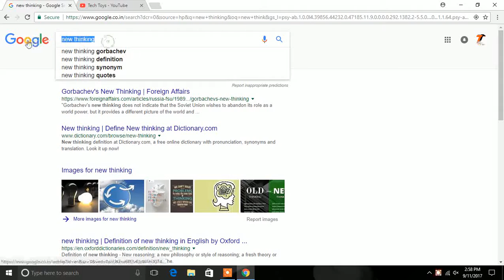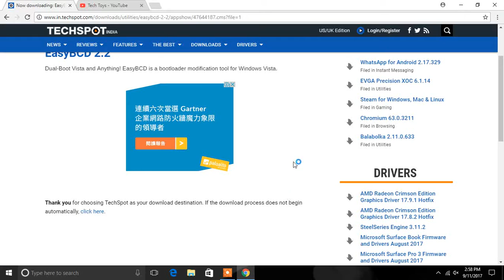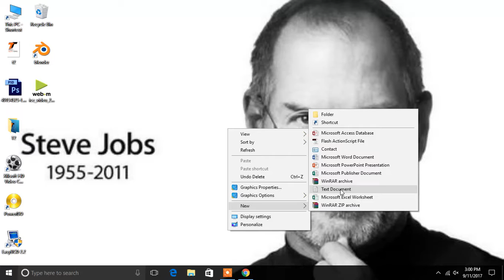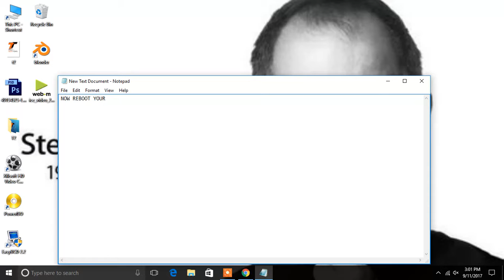How to BIOS setup 2018 (windows 10 & linux)